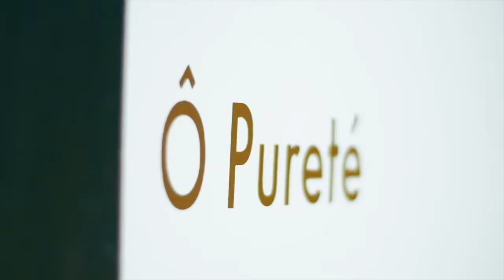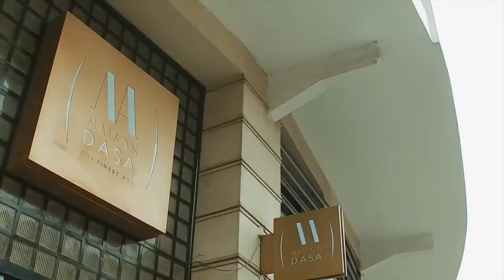Maison d'ASA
MAISON D’ASA est un concept Spa qui raconte l’histoire d’un voyage au cœur de l’Orient avec ses traditions hospitalières et ses recettes de beauté millénaires.
Un voyage qui commence au Maroc, passe par la Tunisie , s’ envole pour l'Inde, Bali , le Siam etc…
Conformes à la législation européenne, les produits Maison d'Asa utilisent des matières premières naturelles certifiées et biologiques : huile d’argan, huile de santal et différentes huiles essentielles précieuses. Toutes les formulations assurent hydratation et jeunesse de la peau, le tout accompagné d’un voyage olfactif (rose musquée, orange douce, pamplemousse, santal, cèdre…) à travers le terroir marocain, la terre du jasmin ou encore l’Asie et l’Orient, berceaux du bien-être. Leurs eaux de parfums ainsi que leurs produits d’Aromathérapie sont des créations originales fabriquées par la plus ancienne Maison de parfumerie de Grasse qui rendent hommage aux senteurs du Maghreb et aux fragrances de l’Orient et de l’Asie.